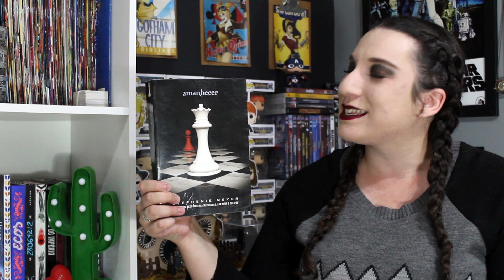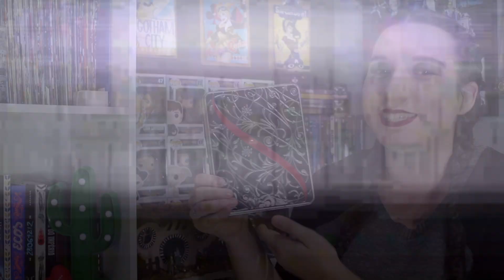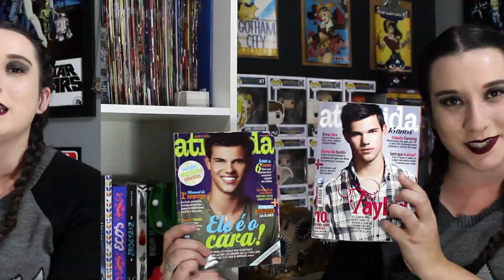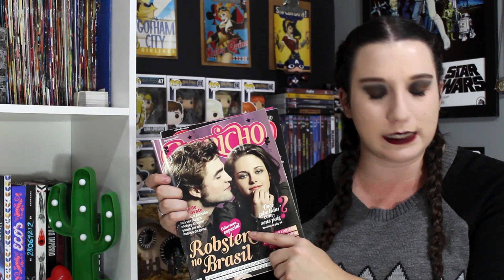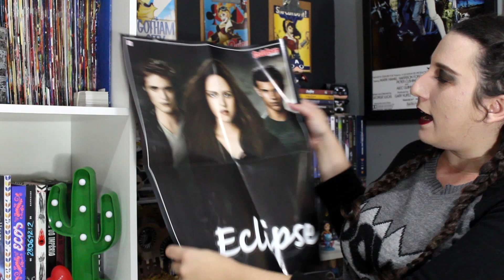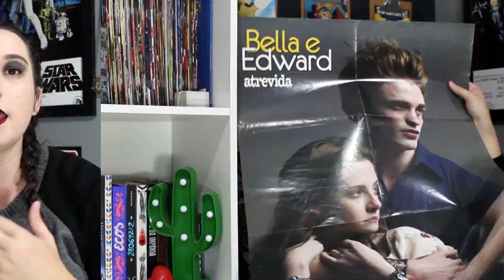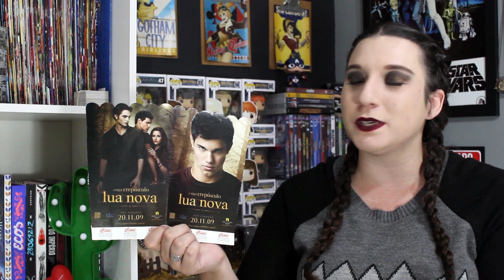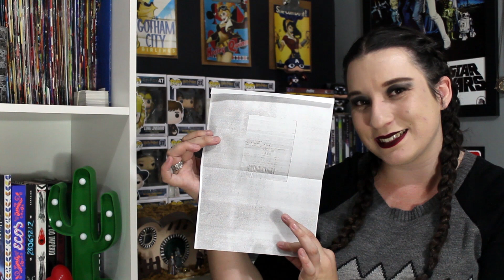Nostalgia Crepúsculo: 2005 a 2012 (Coleção + Histórias) | Canal do Fleur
Aquele onde eu falo um pouco sobre a saga que foi uma das minhas maiores paixões da adolescência, passo vergonha e mostro minha coleção!